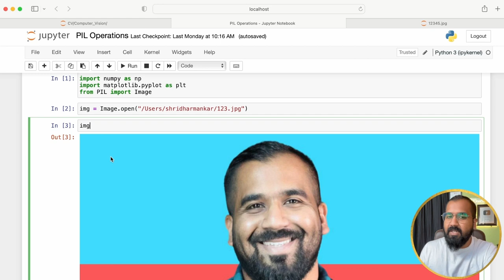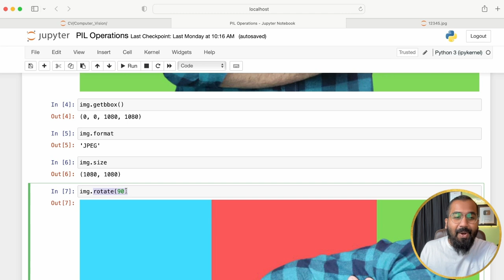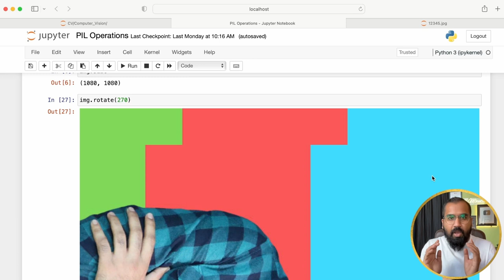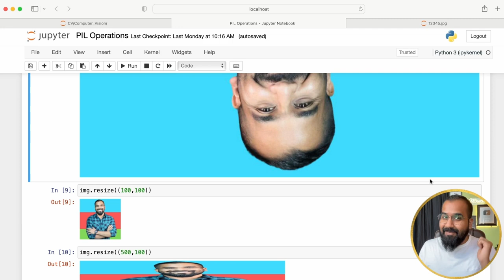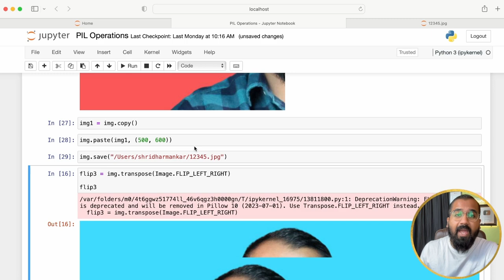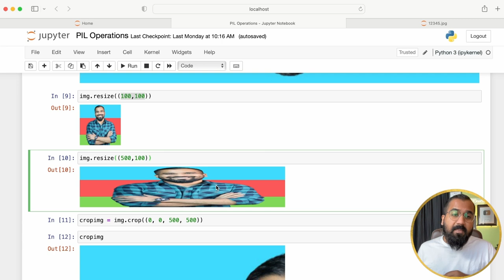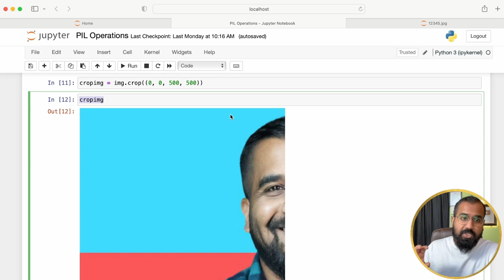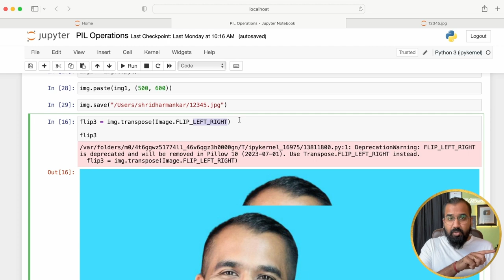Python Imaging Library and Images Part-1 Explained in Hindi | Computer Vision Course